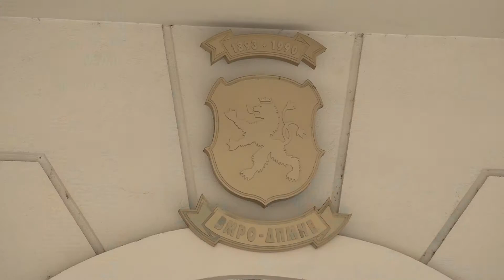Османи во Турција